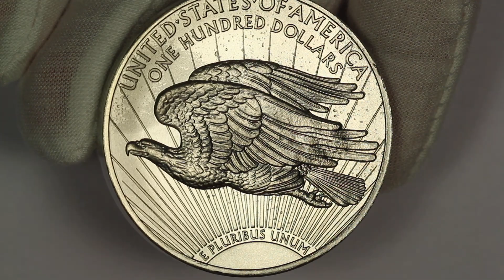2019 $100 Union Winged Liberty St. Gaudens 100 Gram .999 Silver by Daniel Carr 3+ Ounces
A short video of a 2019 $100 Union Winged Liberty St. Gaudens Design 100 Gram Silver by Daniel Carr 3+ Ounces .999 Fine.